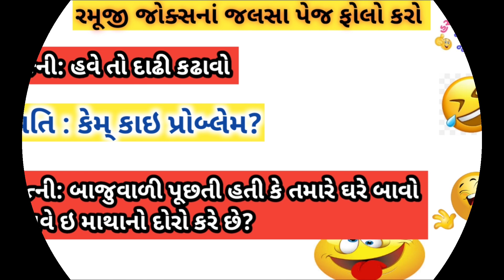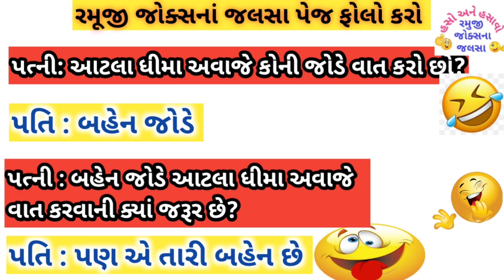Top 5 ગુજરાતી જોક્સ વીડિયો 2/Top 5 Gujarati jokes/રમૂજી જોક્સનાં જલસા/full gujarati comedy jokes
હસો અને હસાવો
રમુજી જોક્સનાં જલસા પર જોક્સ સાંભળો

ગુજરાતી મજાના જોક્સ
ગુજરાતી કોમેડી જોક્સ
full gujarati comedy
full gujarati comedy jokes
હસાવતા કોમેડી જોક્સ
ગુજરાતી અદભુત જોક્સ
top gujarati joks
funny jokes
funny gujarati jokes
પતિ પત્ની જોક્સ
શિક્ષક વિદ્યાર્થી જોક્સ
top gujarati jokes